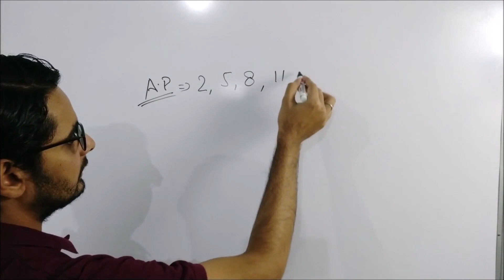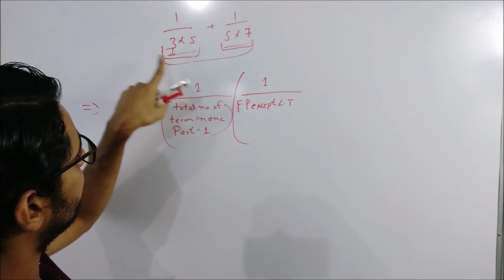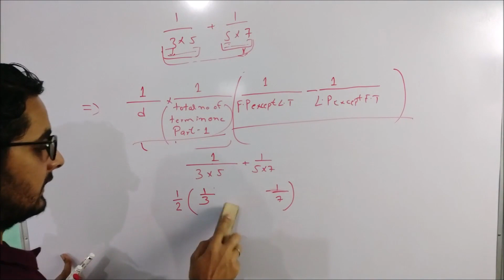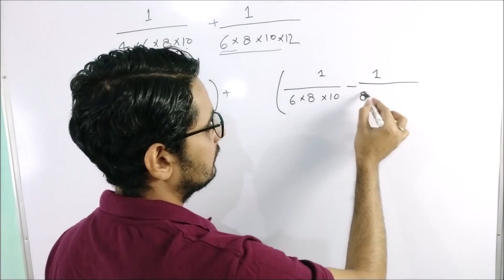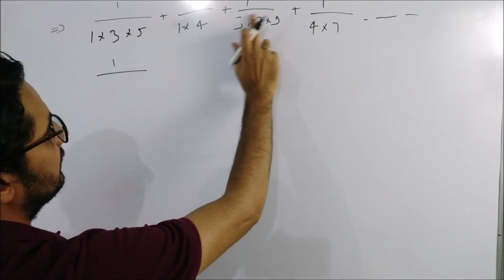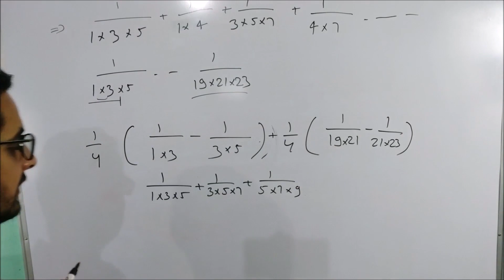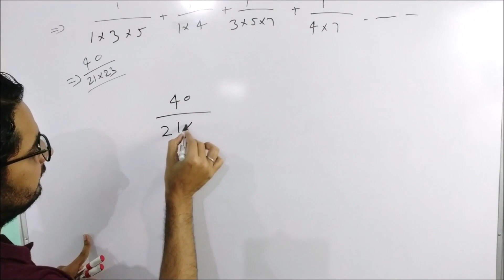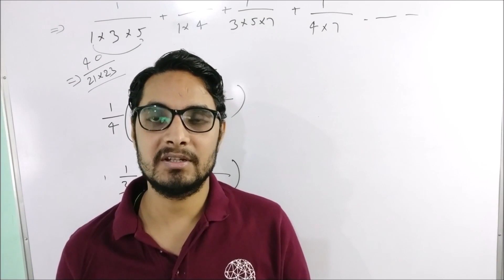Harmonic Progression Shortcut with Concept for SSC CGL, CPO & CHSL Maths by Darshan Singh Tomar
Hello Guys,
In this video we will discuss a concept of Harmonic Progression.  this will be helpful for exams like SSC CGL 2018, 2019 CPO & CHSL.  Especially for SSC CGL Mains.